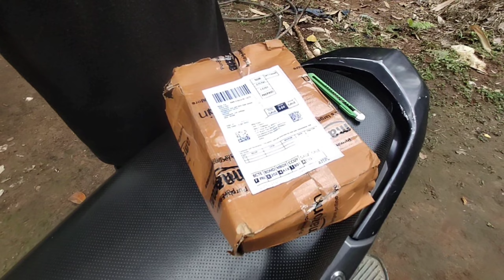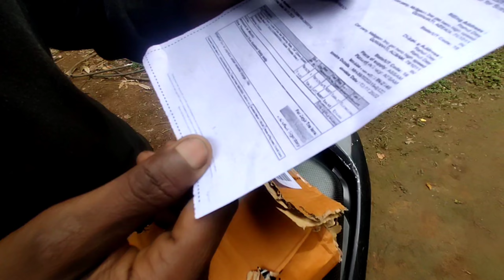Honda Dio Activa Quick throttle Installation💥 | BK02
to gys ye kafi sahi chiz hai mujhe to bohot acha laga
iska review video me me jald he leke ane wala hu mera 2nd channel pr to aplog jarur dekhana thanku

quick throttle

My 2nd channel gys please support

left side hydraulic master cylender

your query
honda dio modified
dio Modified
dio modifive
how to make honda dio front mudguard
hydraulic suspension for honda dio
Aviator suspension in hinda dio
how to install telescope suspension on honda dio
dio telescope suspension installation
dio Modified 2021
Aviator suspension now in honda dio
honda dio suspension problem
dio suspension change
honda activa rear disc break install
honda dio Disc Break install
activa Modified